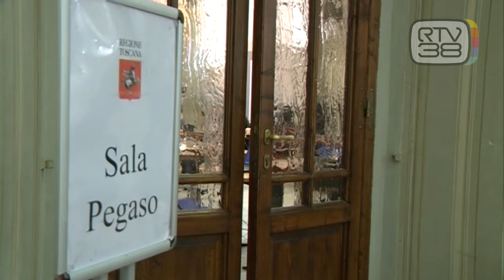RINCARO BOLLO AUTO, IPOTESI AGITA LA MAGGIORANZA